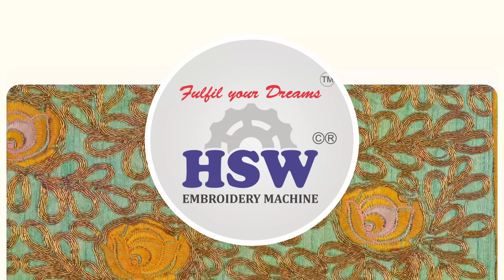HSW embroidery machines offer housewives a viable source of additional income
Discover how our innovative embroidery technology enables housewives to create and manage their own home-based businesses, providing both flexibility and financial rewards. Hear from women who have successfully turned their embroidery passion into a steady income stream with HSW.

If you’re looking for a viable income opportunity from home, this video is packed with inspiration and insights.
Video Shooted : Bhaumik  Bhutt

Share your feedback on comment box